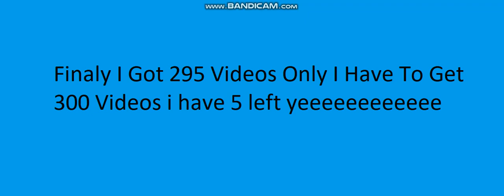I Have 295 Only I Have 5 Left To Get 300 Videos